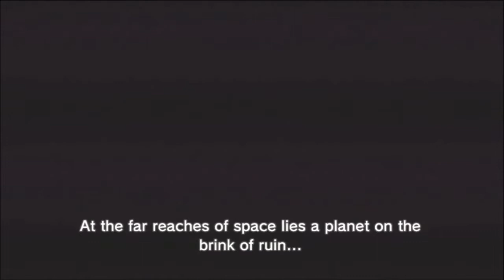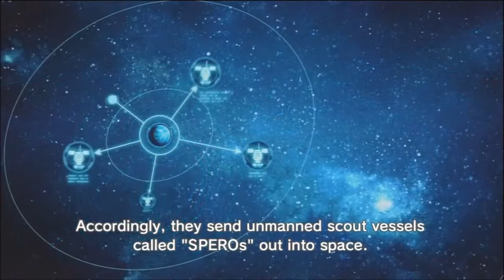Pikmin 4 Hintings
Several different places where Pikmin 4 is hinted, or places it could easily exist!

Thanks to GameXplain for alot of game footage!